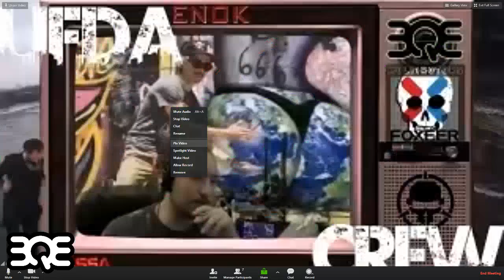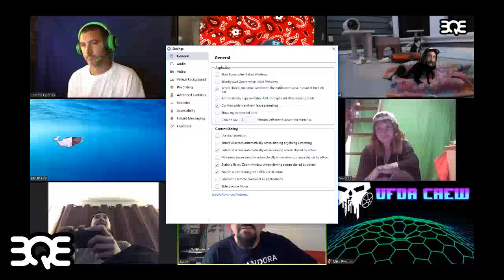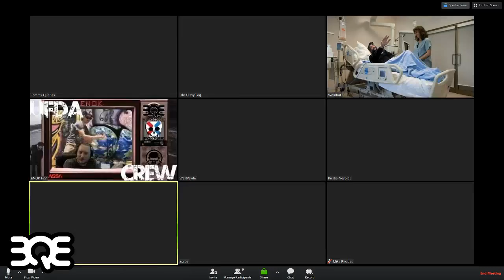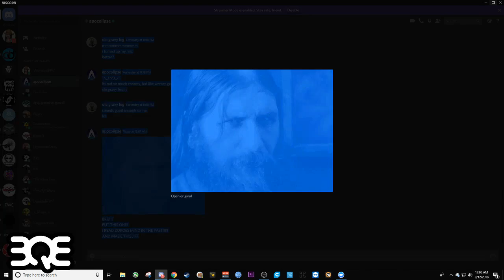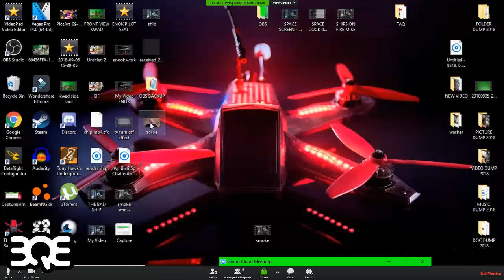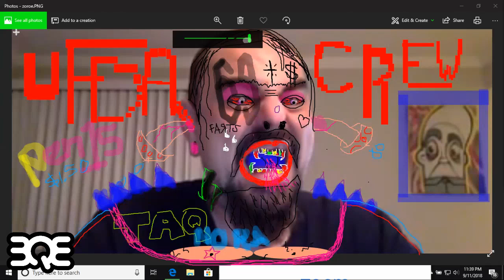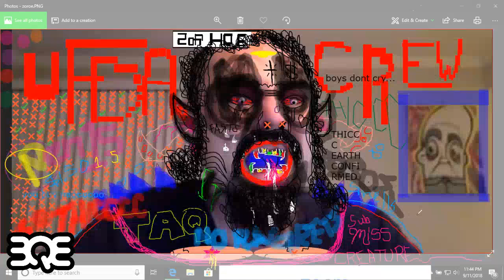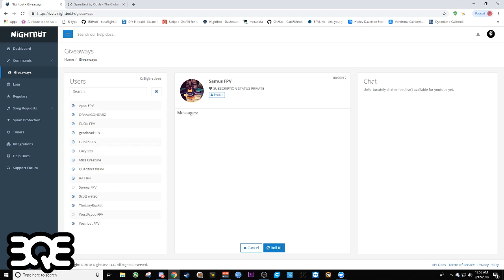UFDA CREW SHITSHOW! Bank Heist with Miss Creature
Miss Creature

This Money will be used for the pilots to meet up and make epic content for you!
every little bit helps Thank You!

UFDA Instagram

NOTE: UFDA BANDANAS COMING SOON!

UFDA STORE

WOMBAT FPV Channel

EASTER

BQE STORE

BQE.io

ENOK FPV Channel

WOMBAT SERVE THE DAMN BALL.

GOODLUCK!